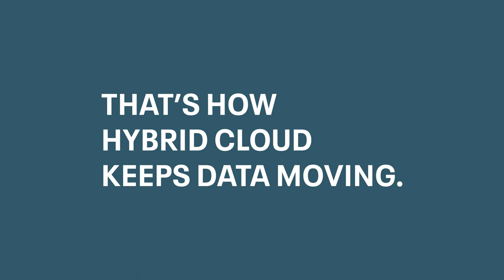History of Hybrid Cloud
According to 451 Research, 96% of enterprises are actively pursuing a hybrid IT strategy and 96% of businesses can’t be wrong. Modern, real-time businesses require accelerated cycles of innovation that are expensive and difficult to maintain with legacy data platforms.

The hybrid cloud’s premise—two data architectures fused together—gives companies options to leverage those solutions and to address decision-making criteria, on a case-by-case basis.

Here is how hybrid cloud came to dominate the data sector.